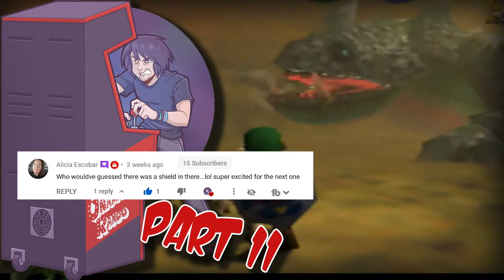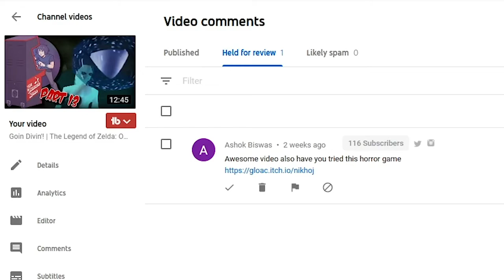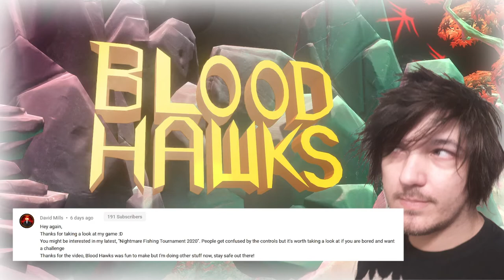Haven't done one of these in a while | Reading your comments (July 2020)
Hey, wouldn't it be nice if this was a regular thing on the channel again? I'd sure like it. 😄

Wanna send me stuff? Send it here:
United States